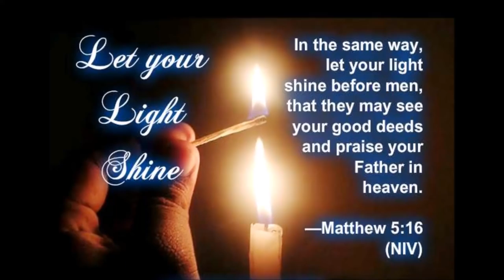Living Witnesses - சத்திய சாட்சிகள்- Running To Win Souls for Christ Jesus - Dr. Pushparaj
கர்த்தருடைய ஊழியத்தை வெற்றியாய் தொடருவது எப்படி? கர்த்தருடைய வேதத்தின் அடிப்படையில் சத்திய சாட்சிகள் - 40 Years in Ministry - A Thanksgiving Service for Pastor. Reuben Sathiyaraj -  Dr. Pushparaj - Living Witnesses of Christ Jesus
The gifts and abilities God gives us are to be used for His Kingdom by His power. Every time we serve and honour this way, we increase the potential of our gifts in Christ Jesus.
His master replied, “Well done, good and faithful servant! You have been faithful with a few things; I will put you in charge of many things. Come and share your master’s happiness!” Matthew 25: 23
One man cannot do it all, but one man with a life time can be enough of an example to have some follow in his foot stems. Bob Pierce (1914 – 1978); Founder of World Vision
It is God who works in you to will and to act according to his good purpose. Philippians 2: 13
By